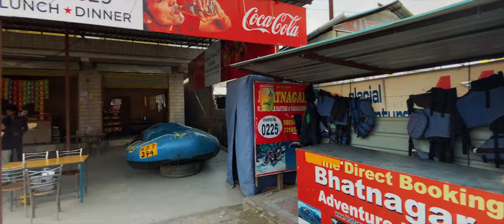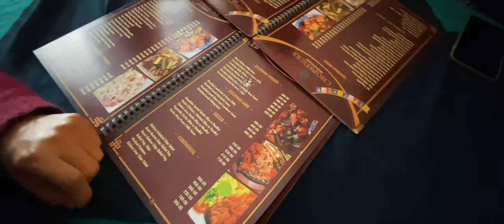Dharamshala to Manali Road Trip // Swiss of India // Kullu Manali //Tibetan Vlogger // Episode 1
"Play your strengths. Success will come if you love what you're doing". Bobby Genovese
If you do not allow the gear you own to stop your creative vision, nothing will. Go outside and shoot because you want to. Capture the beauty of the world surrounding us. Dig deeper into the subjects you are photographing. It will make you a better photographer. Guaranteed. If I can do it, you can too.

Sony a6300 + Sigma 16mm 1.4f + iPhone 6s

Drone  ||   Dji Mavin air

Gimbal ||  zhiyun M2 | Dji Ronin s

Camera Backpack ||  Lowepro Protactic 450AW

Laptop ||  Apple 15.4 MacBook Pro

Editing software || FPCX | Adobe Premiere | Davinci resolve 16
“The best camera is the one you have with you.”

Sigma 16mm 1.4mm
Sigma 56mm 1.4mm

"I learned the value of hard work by working hard." Margaret Mead
Famous